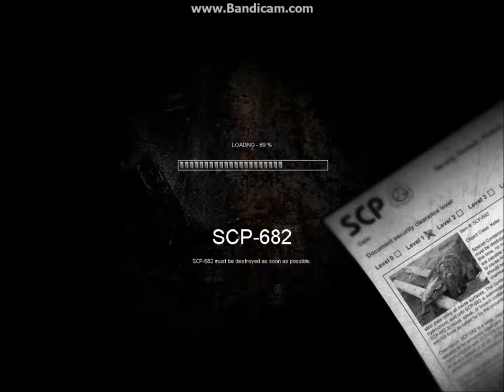scp with haloodst78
oh boyyyyyy its going to be so much fun now lol